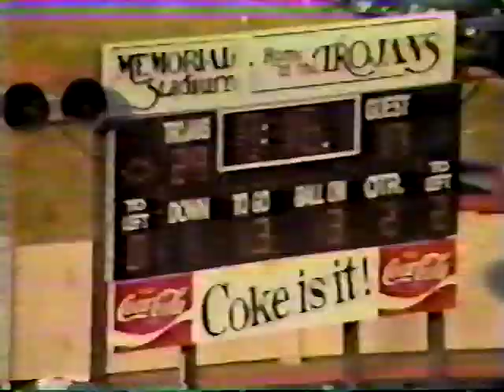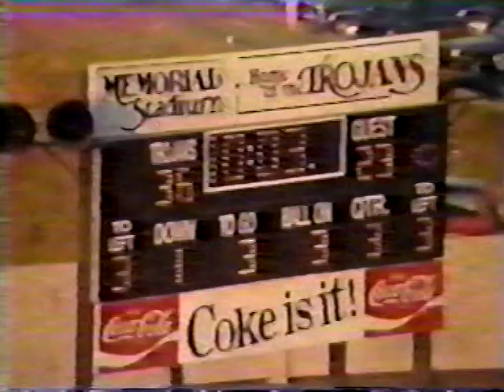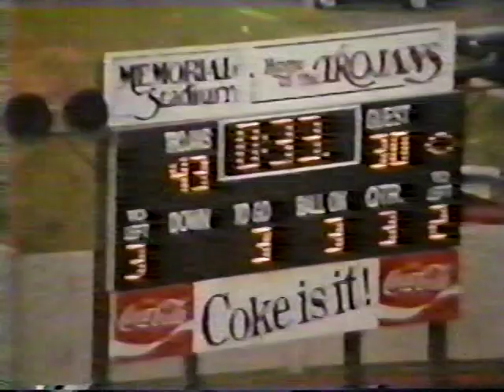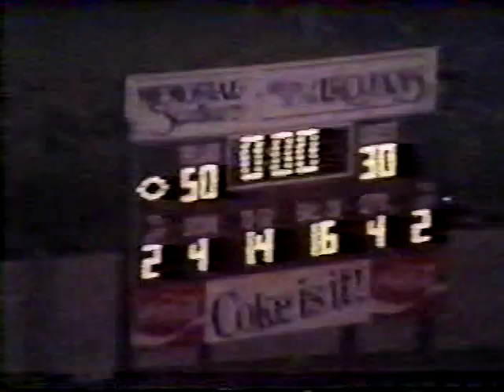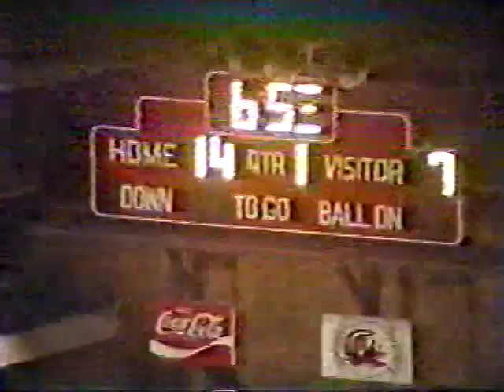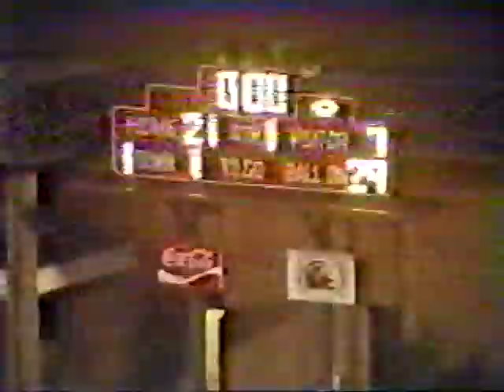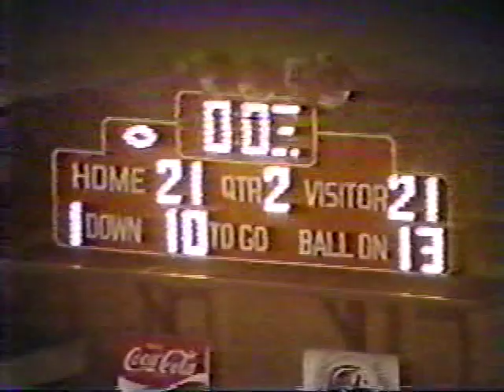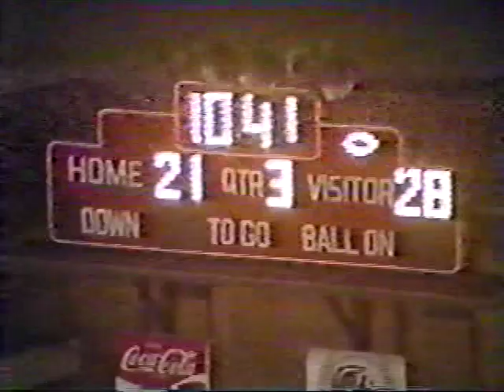Troy State Football 1986: UTM-JSU